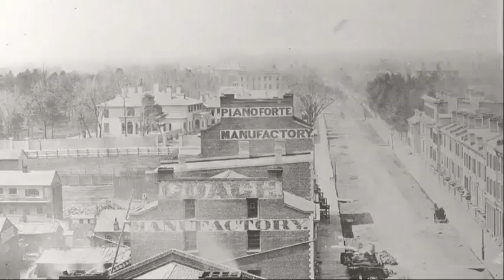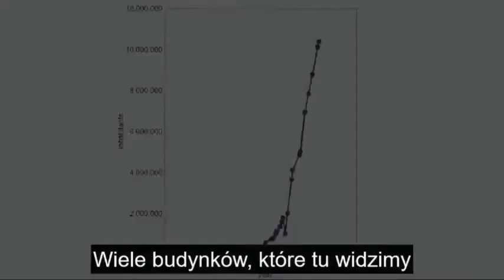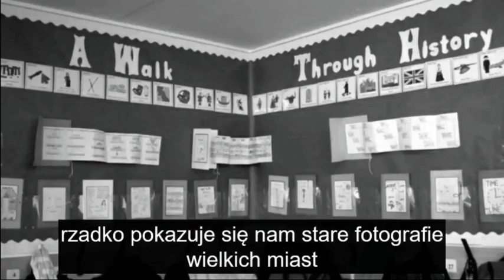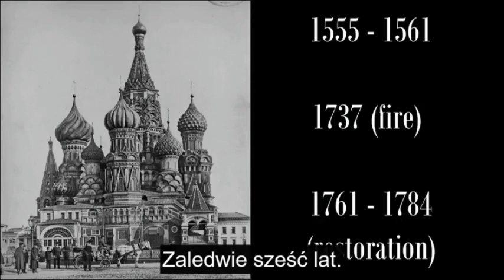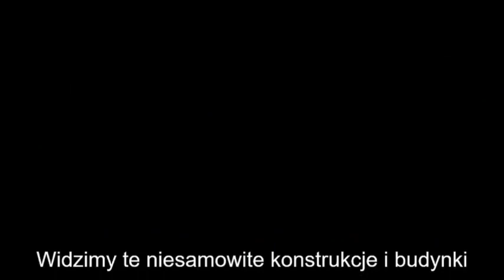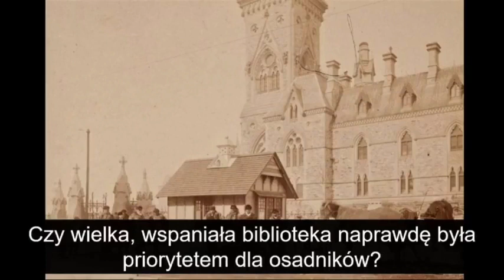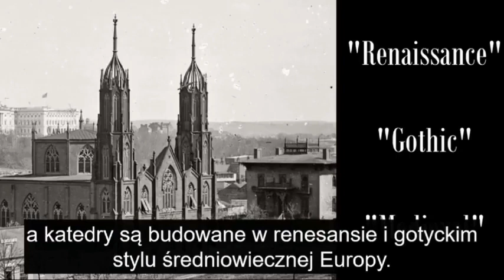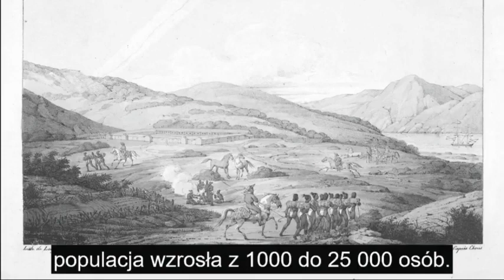ZAGUBIONA HISTORIA PŁASKIEJ ZIEMI (Lektor PL)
Tzw. mit płaskiej Ziemi wciąż jest używany przez niektórych ateistów i ewolucjonistów, aby zdyskredytować chrześcijaństwo i teorię biblijnego stworzenia. Czy średniowieczny Kościół chrześcijański naprawdę głosił, że Ziemia jest płaska?

Oczywiście starożytni ludzie wierzyli w płaski kształt Ziemi, ponieważ nie mieli odpowiednich narzędzi pomiarowych, aby to zbadać. Wiara w płaskość Ziemi była zgodna z ich codziennym doświadczeniem. Nie ma w tym nic nadzwyczajnego. Podejrzenia, że Ziemia może mieć inny kształt (zwłaszcza kształt kuli) pojawiły się w VI wieku p.n.e. Pierwszym, który zaproponował tę ideę mógł być Pitagoras (572-497 p.n.e.). Pewne dowody przedstawił również Arystoteles (384-322 p.n.e.). Jednak dopiero około 240 r. p.n.e. grecki geograf i matematyk Eratostenes (276-194 p.n.e.) udowodnił bez cienia wątpliwości, że Ziemia ma kształt kuli. Od tego czasu większość uczonych była przekonana co do kulistego kształtu naszej planety. Przyjęli ją także Ojcowie Kościoła, tacy jak Augustyn z Hippony (354-430), Hieronim ze Strydonu (zm. ok. 420) czy Ambroży z Mediolanu (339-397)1.

Nie wszyscy jednak uznali, że Ziemia jest okrągła. Wśród zwolenników poglądu płaskości Ziemi wymienia się przede wszystkim dwa nazwiska. Byli to Laktancjusz (250-330) i Kosmas Indikopleustes (V-VI wiek)2. Obaj wczesnochrześcijańscy pisarze przyjęli ideę tzw. świata-tabernakulum, jednocześnie twierdząc, że nie należy przyjmować niczego, co według nich było “pogańskie”. Idea świata-tabernakulum głosi, że świat (kosmos) ma mieć kształt Arki Przymierza, wewnątrz której powierzchnia Ziemi jest płaska, a górna część tego kosmosu tworzy kopułę nieba.